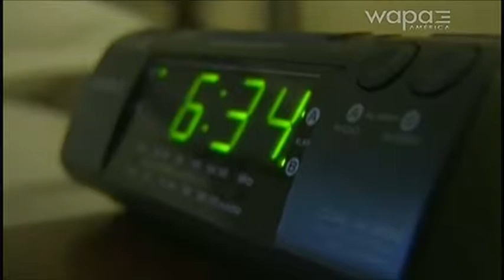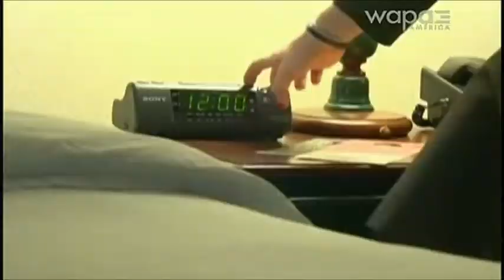MARGARITA NOLASCO RADICA PROYECTO "ATLANTIC DAYLIGHT SAVINGS TIME" PARA PR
INYOURFACETv APOYA EL "ATLANTIC DAYLIGHT SAVINGS TIME"

NOTICENTRO WAPA 12/01/2012

Puerto Rico debate cambio de horario
La isla atrasaría sus relojes una hora entre fines de octubre y principios de abril
Noticia Comentarios
Imprimir Imprimir Enviar Enviar Favoritos Favoritos
SAN JUAN, Puerto Rico.- Los legisladores de Puerto Rico se aprestan a debatir una propuesta de un cambio horario para aprovechar la luz en el invierno al igual que en Estados Unidos continental.

La senadora Margarita Nolasco dijo que el proyecto que presentó permitiría aprovechar al máximo las horas del día y reducir las cuentas de electricidad.

El Senado de Puerto Rico dijo el viernes que los legisladores debatirían el proyecto en las próximas semanas.

Un ex gobernador de Puerto Rico firmó un proyecto de ley para crear ese horario en el 2000, pero la ley fue revocada rápidamente por un nuevo gobernador al año siguiente en medio de dudas de que redujera las cuentas de electricidad o estimulase la economía.

La isla tropical opera con el horario estándar del Atlántico.